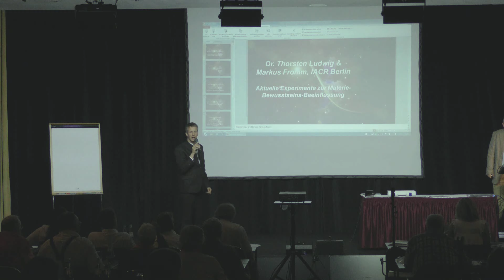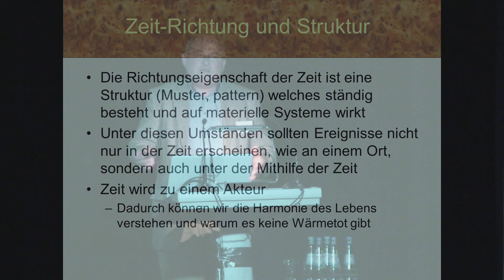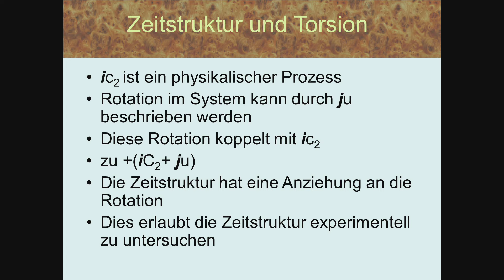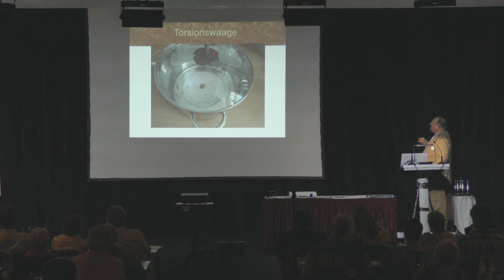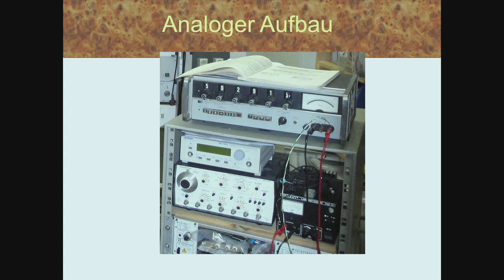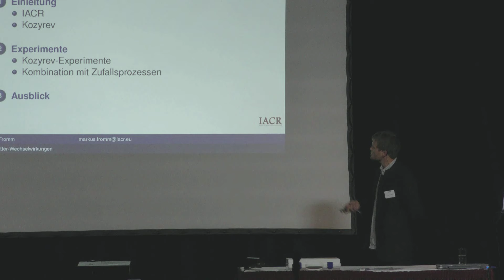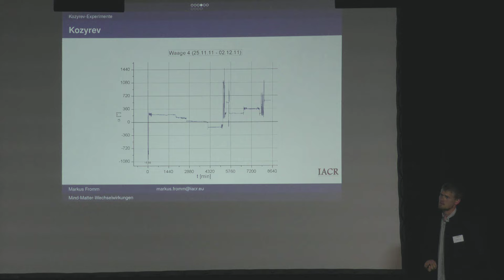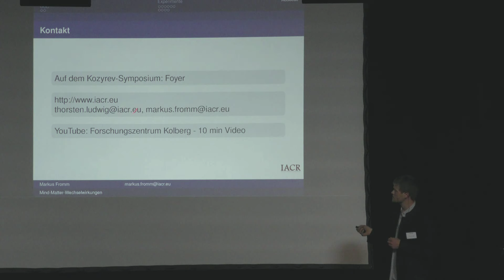Aktuelle Experimente zur Materie-Bewusstseins-Beeinflussung - Dr. Thorsten Ludwig, Markus Fromm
Kozyrev Kongress Frankfurt/Main 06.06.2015 - Vortrag von Dr. Thorsten Ludwig und Markus Fromm vom IACR - Institut für angewandte Bewusstseinsforschung der Veden Akademie.